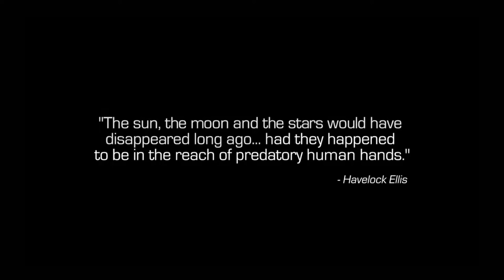Call of Duty®: Infinite Warfare PS4 PRO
Game